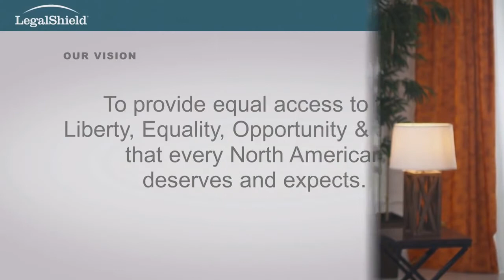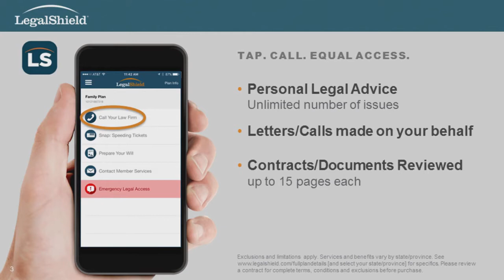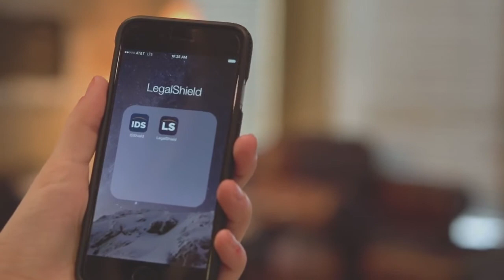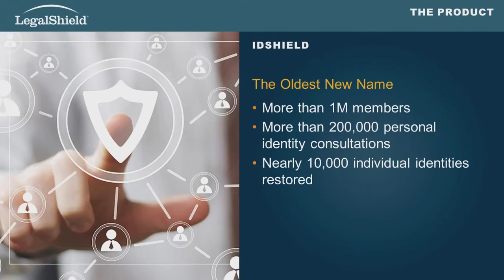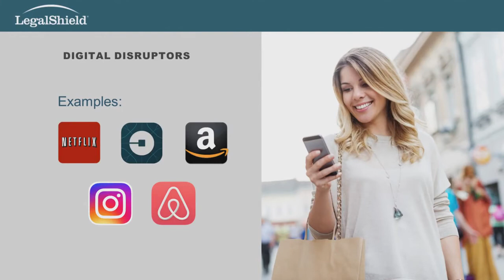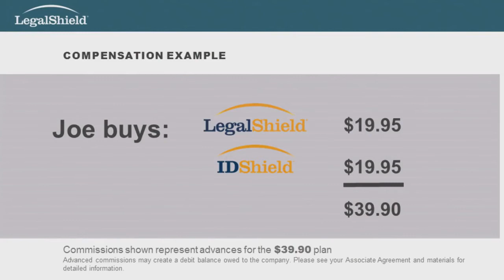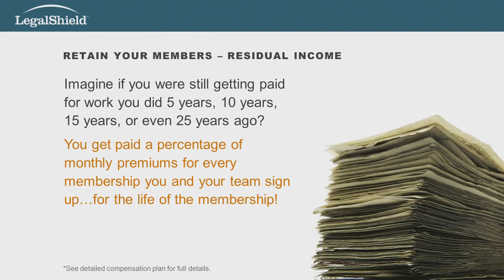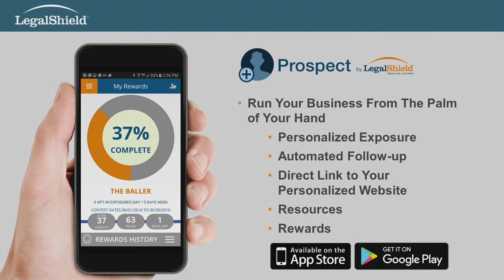Legal Shield Corporate Overview. Legal Shield Business Presentation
If you're looking for a product line to market to employer groups, Legal Shield is one of the best worksite benefit options that you can offer. We are looking for reps that want to sell this plan to individuals and small groups. We offer full training and have a call center that can live transfer you leads with employers looking to learn more about adding this as an additional benefit to offer their employees. We provide a full CRM with access to leads, automated texting software, and a predictive dialer for those that want to make outbound calls.